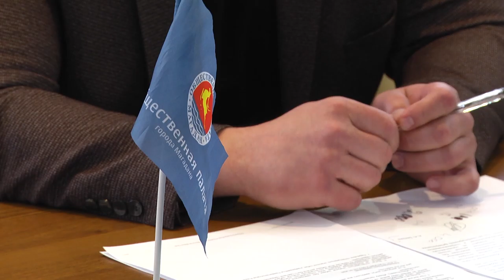Довыборы в Общественную палату Магадана